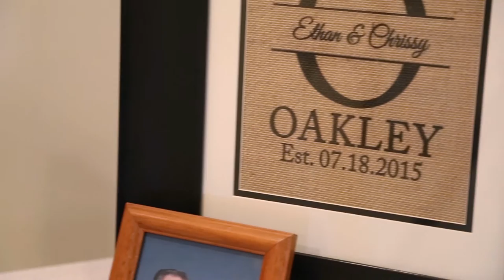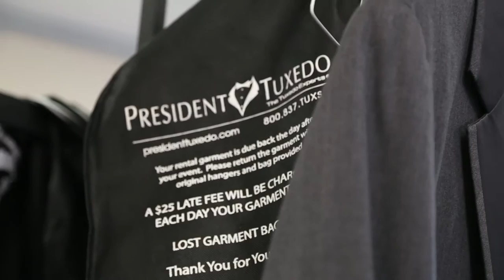Christina + Ethan Wedding Trailer Film - Church of Christ & Winer Family Farm - Rushsylvania, Ohio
We are so happy for Christina + Ethan to start their married life together! They are a very sweet, laid-back couple and made us feel right at home filming on their special day. Please enjoy this short wedding trailer of their big day and keep watching for their full feature film!

Iconic Media, LLC - Columbus, Ohio - Wedding Videographer - Wedding Films & Videos